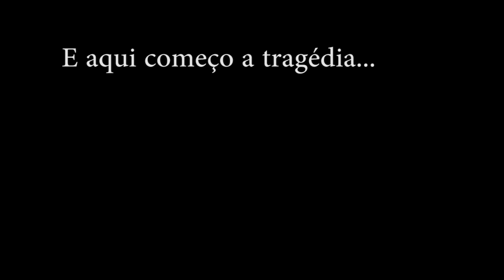League of Legends - Não seja como a gente.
◘ Caixa Postal:
• Kristy Kill ou Marcela Chevalier

Hoje entre as 18 e 20 horas teremos um vídeo de minecraft.

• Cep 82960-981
• Curitiba - Paraná